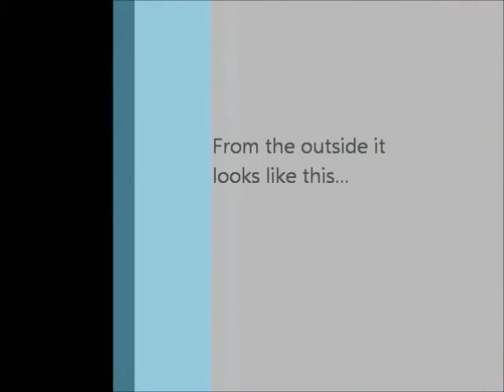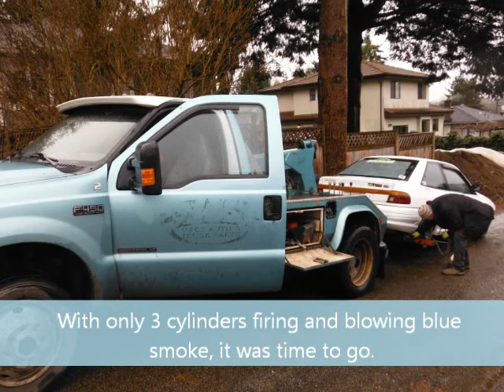The Life of Upscort: The Escort GT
the life and death of the rally car named Upscort